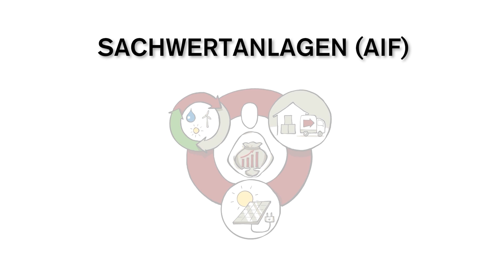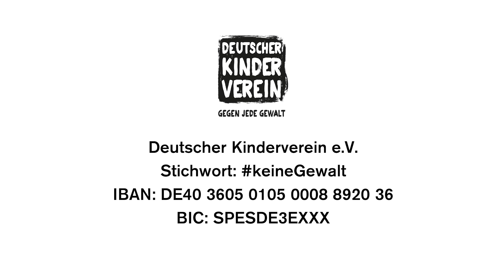Financial Advisors Awards 2024 – Kategorie Sachwertanlagen (AIF): Ökorenta